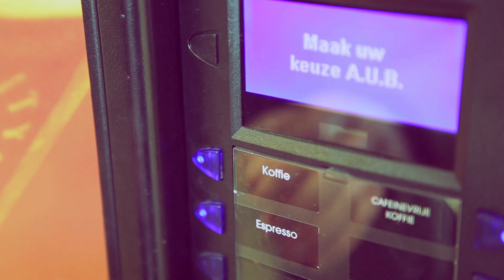Carnaval 2013 - Hossen op de Markt, Selçuk Akinci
Facebook.com/hossenopdemarkt
Carnavalszondag 10 februari vanaf 19.30 uur Hossen op de Grote Markt in Breda. Kom jij ook?